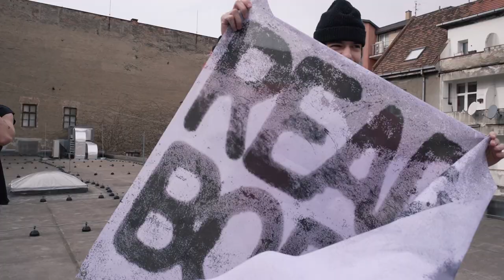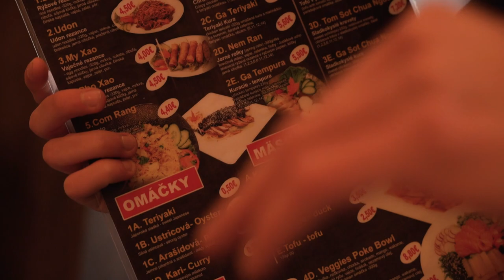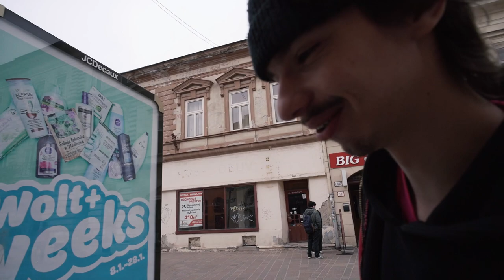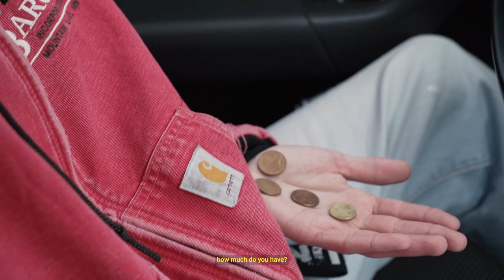BTS OF READY TO BE BORN AGAIN PROMO [vlog]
Also big thank to the boys!!